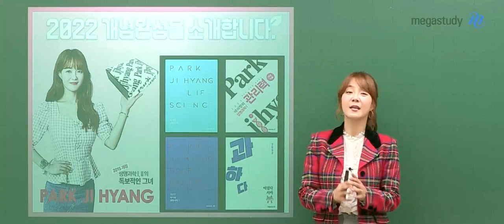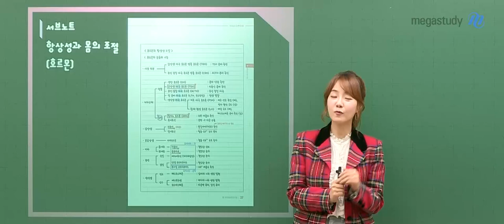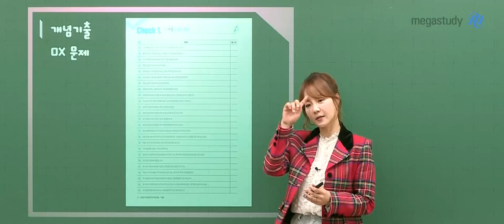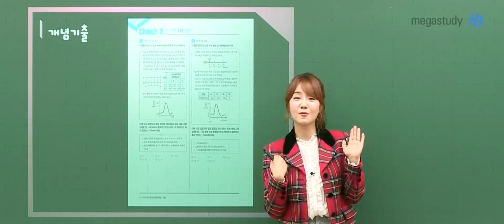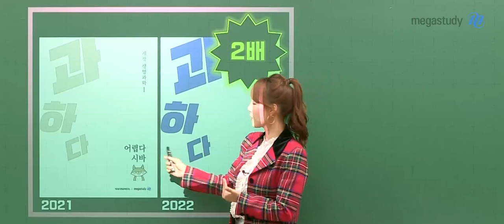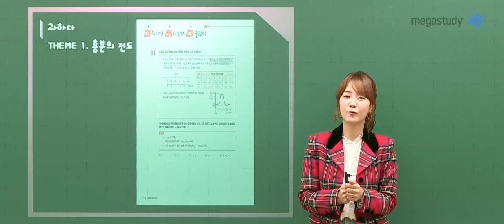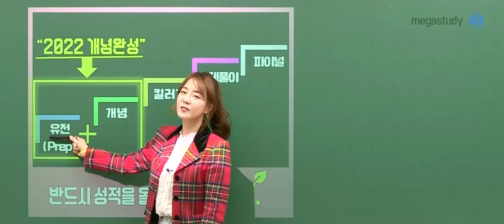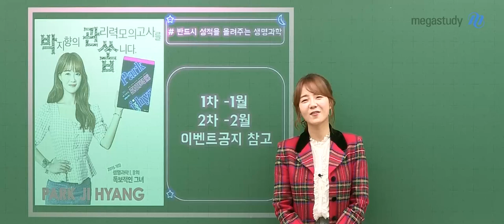[메가스터디] 생명과학 박지향 - 2022 개념완성 [OT]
누구보다 빠르고 제대로 준비하고 싶은 수강생을 위해
박지향 선생님의 2022 반드시 성적을 올려주는 개념완성 강좌를 소개합니다!

자세한 내용은 OT 영상을 통해 확인하세요!